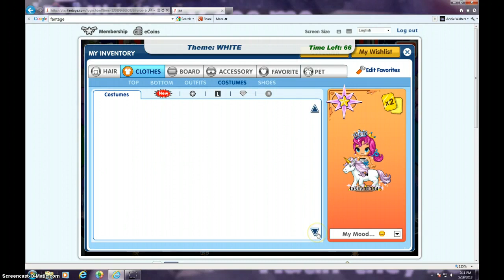fantage fashion show4